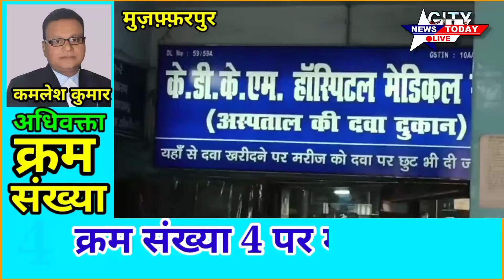जुरनछपरा केजरीवाल हस्पताल के कर्मचारियों ने किया धरना प्रदर्शन